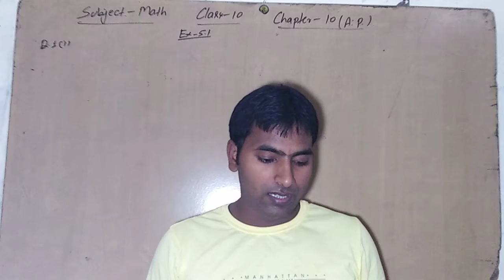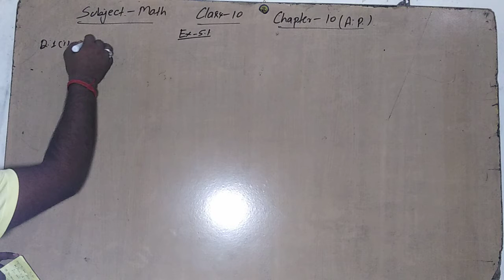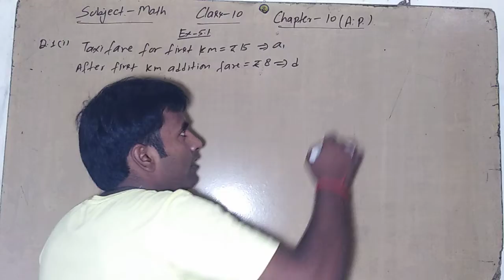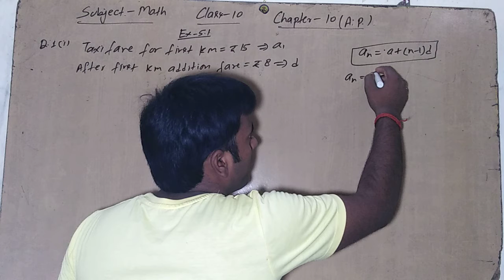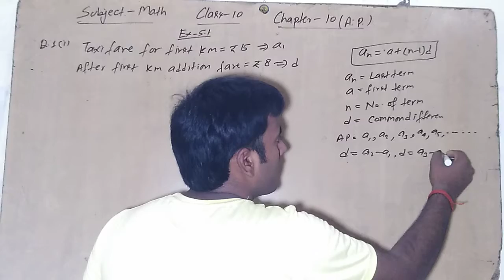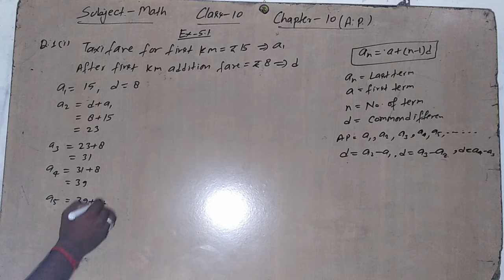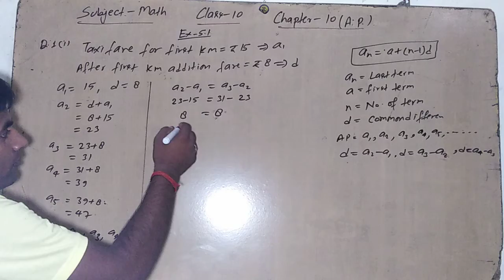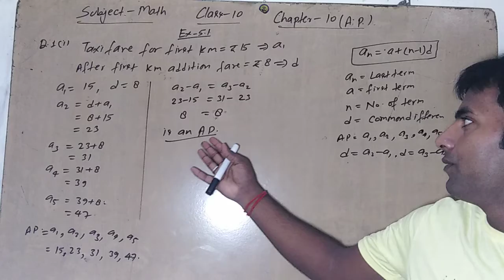Class 10th math exercise 5.1#Class 10 math chapter 5 exercise 5.1 question 1#By Ravindra sir#RL stud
Class 10th math exercise 5.1#Class 10 math chapter 5 exercise 5.1 question 1#By Ravindra sir#RL study point#